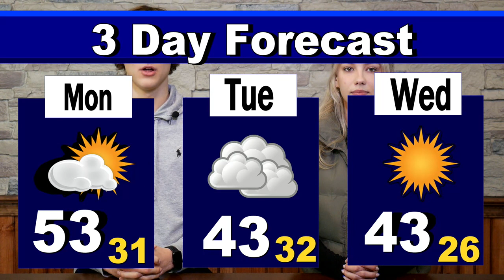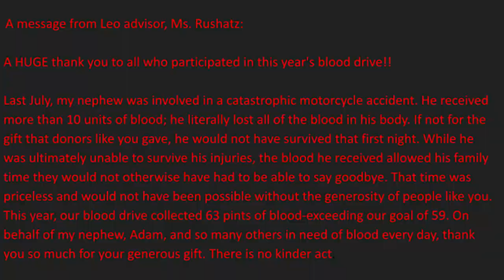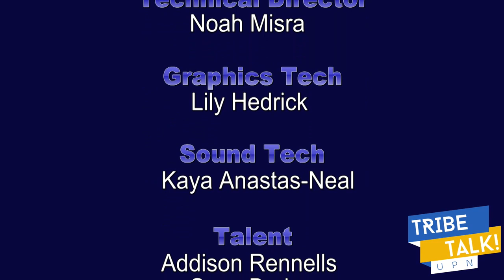Tribe Talk - March 6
featuring a Blood Drive thank you message